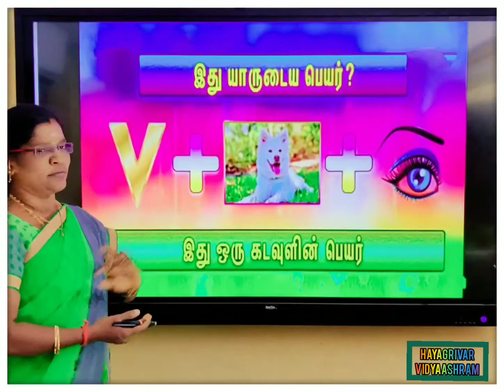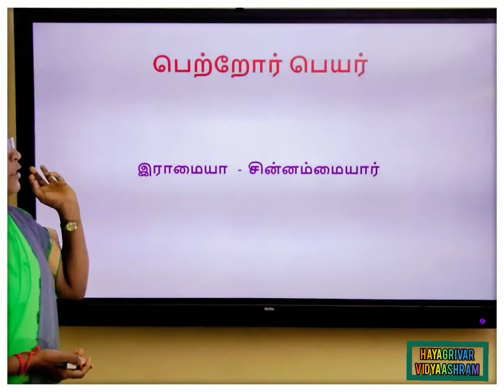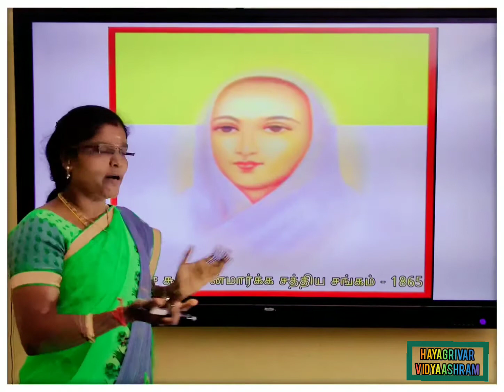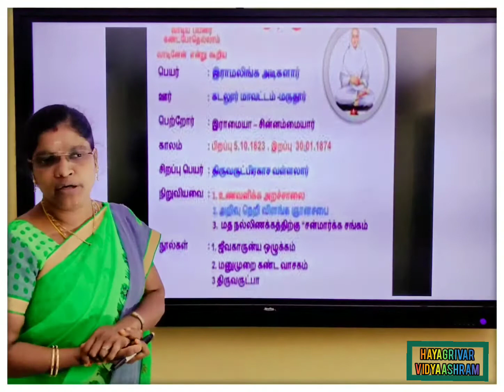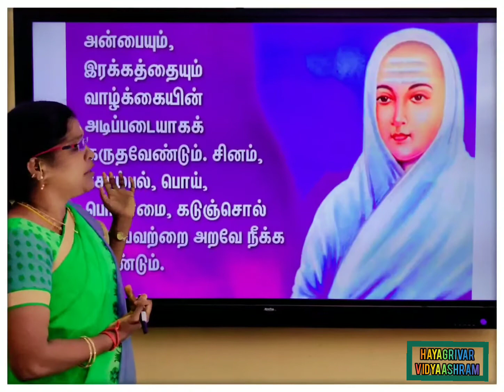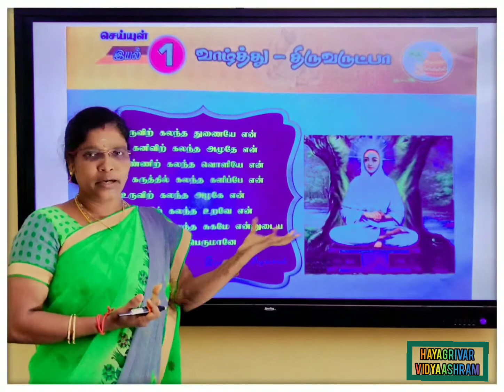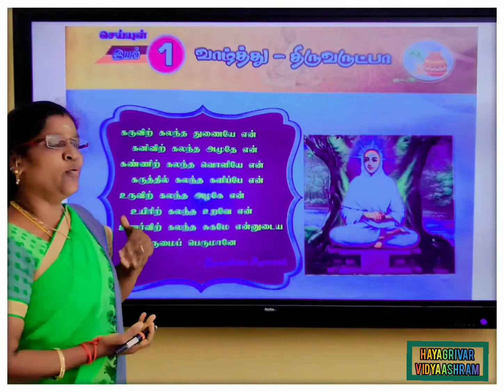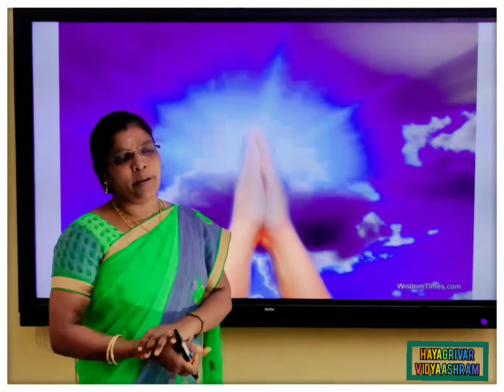Tamil | Grade 6| Lesson 1(Thiruvarutpaa) | NCERT| HAYAGRIVAR VIDYAASHRAM(CBSE) ARAKKONAM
HAYAGRIVAR VIDYAASHRAM (CBSE) ARAKKONAM